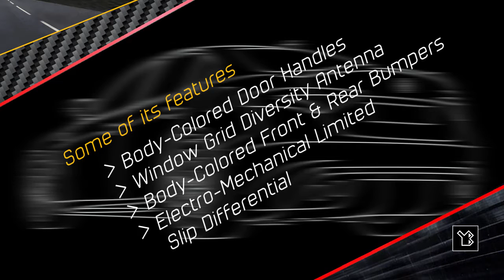Alfa Romeo Giulia Quadrifoglio, 2021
Adobe Illustrator’s Tools utilized to create the vehicle designs:

- Selection Tool
- Pen Tool
- Ellipse Tool

Colors & Stroke of the Line art vehicle design:
Black: #000000

Colors & Stroke of the Greyscale vehicle design:
Black: #000000